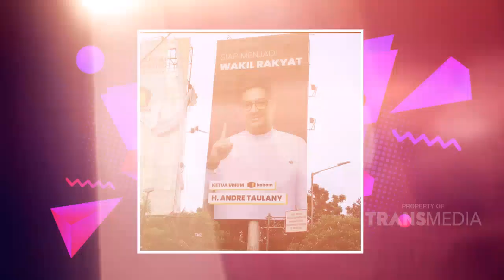Dede MAKSA MINTA THR sama ANDRE TAULANY | Best Moment HangOutWithAndre (8/5/21)